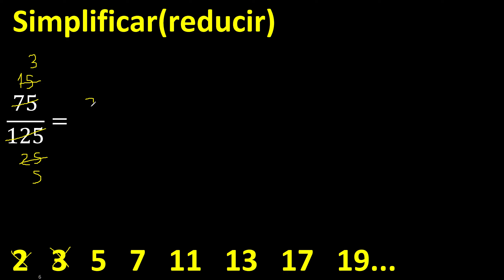Simplificar 75/125 , reducir a su minima expresion irreducible , fracciones